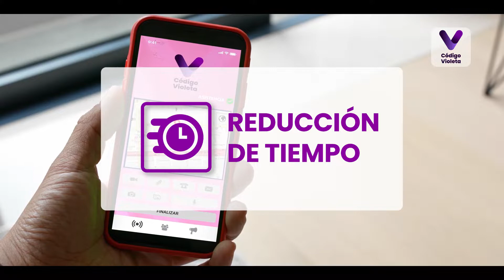ACCESO a la JUSTICIA - Código Violeta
Código Violeta permite a la Justicia abordar la problemática con inmediatez, a través de un sistema que le da acceso a información centralizada y en línea.
La app Código Violeta está siendo implementada en municipios que tienen como objetivo brindar prevención real, dar atención, abordaje integral y acceso a la justicia a las mujeres que sufren día a día violencia de género.